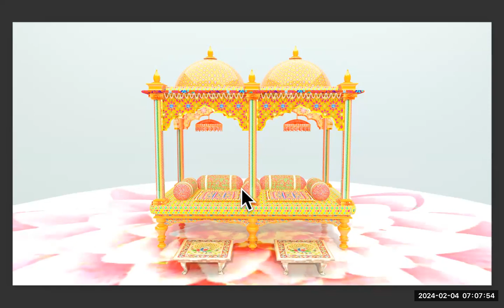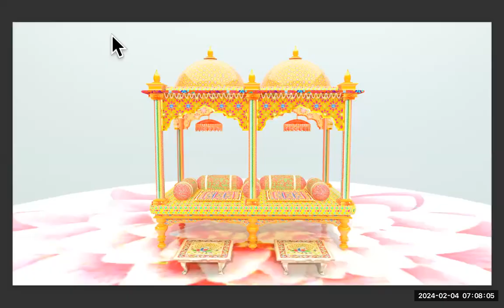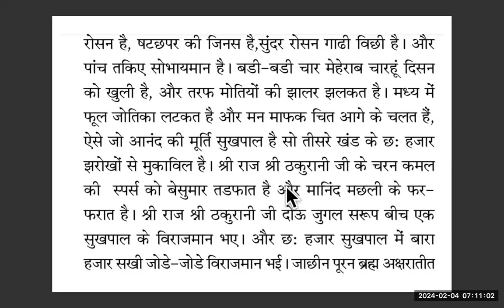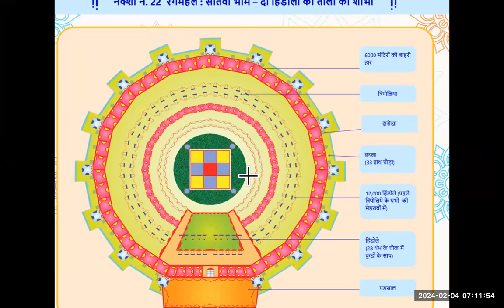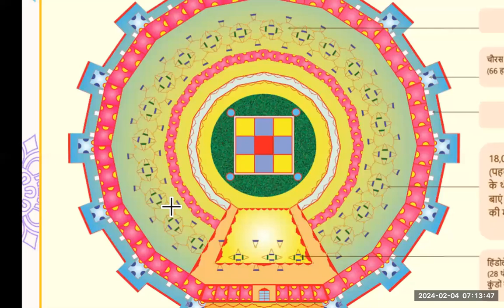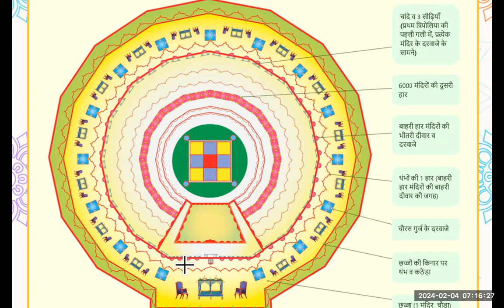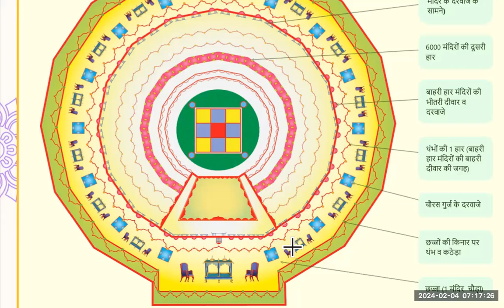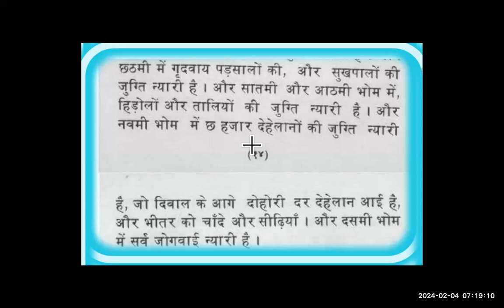श्री रंगमहल की छठठी भोम ,सातवीं भोम ,आठवीं भोम और नवमी भोम की शोभा एक साथ#meditation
श्री रंगमहल
छठठी भोम -सुखपाल तख्तरवा का नूरी स्थान
सातवीं भोम -हिंडोलों की शोभा
आठवीं भोम -हिंडोलों की प्यारी जुगति
नवमी भोम -दूरदर्शिका

सुन्दर छबि मुख सुन्दर मेरे श्री राज जी  श्यामा जी उनके स्वरूप सिनगार ,मूलमिलावा ,श्री परमधाम के पच्चीस पक्ष की चितवनि के विडिओ लिंक इन एक प्लेलिस्ट में 🙏

🌹श्री परमधाम की शोभा धाम धनी की मेहर से one click में अब उपलब्ध  🌹

पल्लवी पांड्या
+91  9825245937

किरण परनामी
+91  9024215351